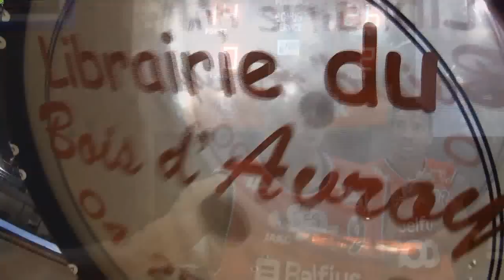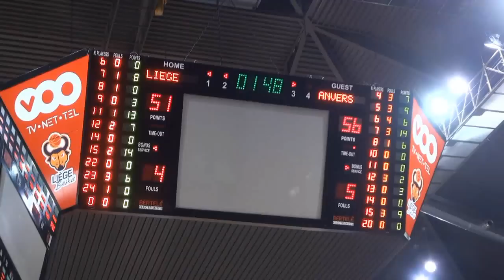Liège Basket - Antwerp Giants: 86-73 - Images et interviews - 16/10/2012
Images du match et interviews de Wen Boss Mukubu et Geoffrey Hockins.